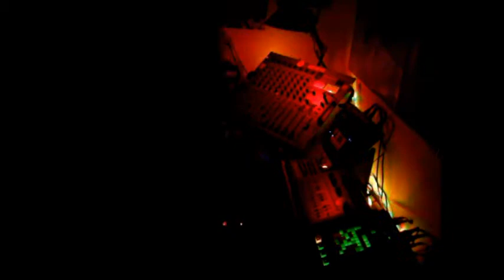XTC by Pr Neuromaniac 303 @t Neurostudio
Hi , for Acid Music Live visit Facebook - Neurostudio
& Visit Youtube  - Pr Neuromaniac 303 for Acid Mix